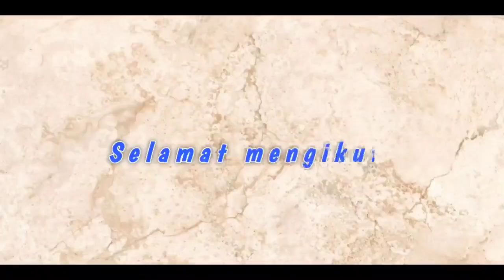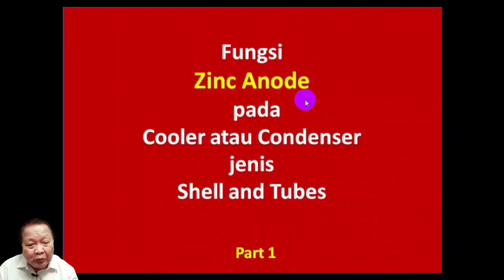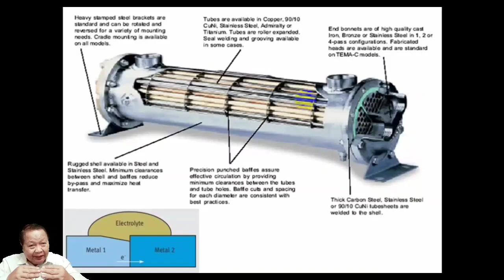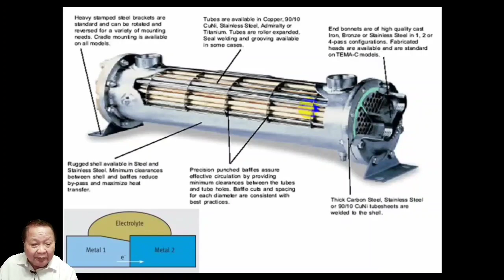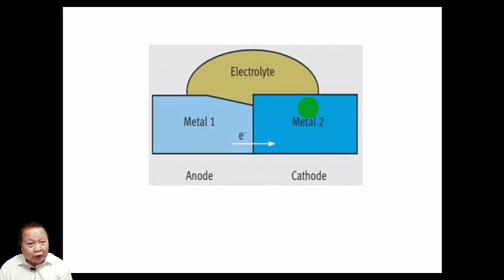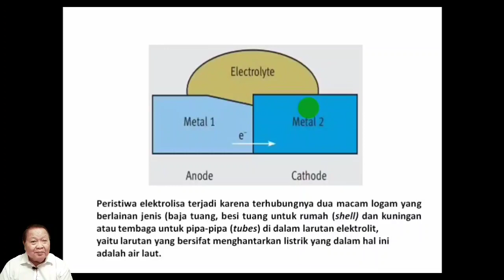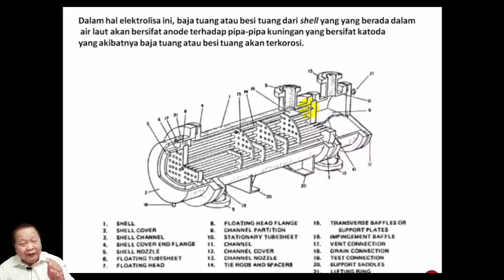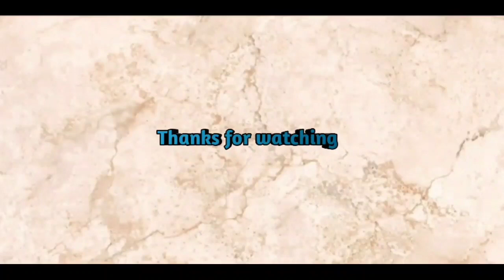Fungsi Zinc Anoda (Part 1) - Lilin Tua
Deskripsi tentang
Fungsi Zinc Anoda pada Cooler atau Condenser Jenis Shell and Tubes

Korosi merupakan salah satu permasalahan yang harus diatasi oleh setiap operator diakapal, baik bagian mesin maupun dek, karena akan berakibat kepada hal-hal yang tidak dikehendaki .

Untuk bisa mengatasi permasalahan korosi, harus mengetahui terlebih dahulu jenis-jenis korosi dan penyebabnya, kemudian menentukan solusi mengatasinya.

Salah satu korosi yang sangat mungkin selalu  terjadi adalah korosi pada setiap komponen yang berhubungan dengan air laut,  seperti cooler ataupun condenser yang terjadi karena korosi jenis galvanis.

Karena materi ini sangat penting, yaitu berkaitan dengan keselamatan kapal dan pencegahannya, maka video ini perlu ditonton dan disimak oleh para instruktur, para taruna  dan para pelaut mesin ataupun dek dari semua tingkat kemampuan.

Selamat menyimak.
Lilin Tua